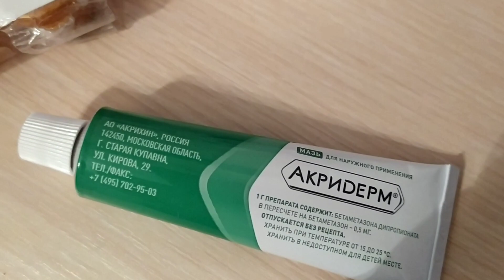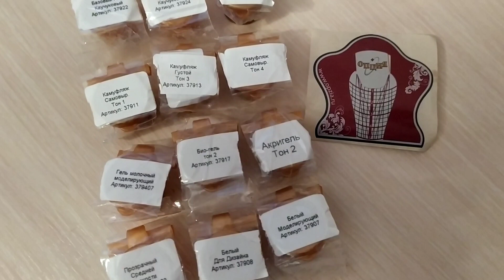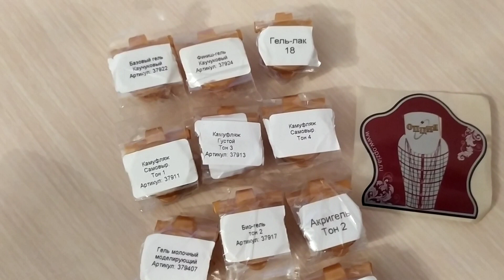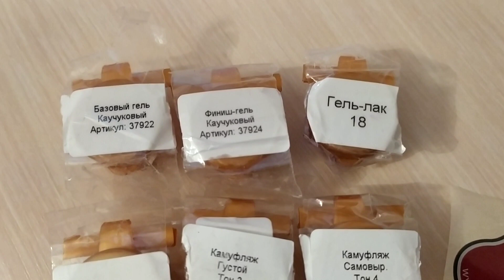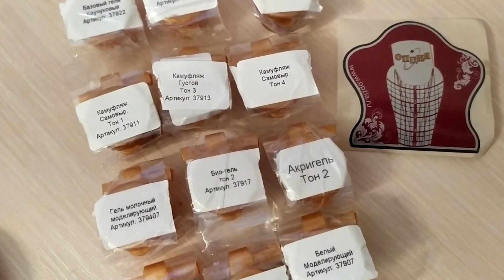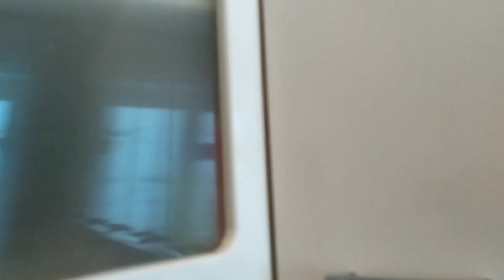VLOG:ОПЦИЯ.Гипоаллергенные гели.Пришол чехол на диван. Городская елка и горки.(18.12.19)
🌮МОЙ НОВЫЙ КУЛИНАРНЫЙ КАНАЛ 🍲